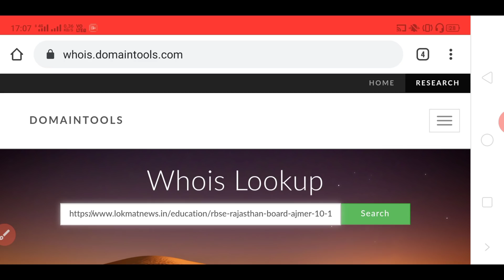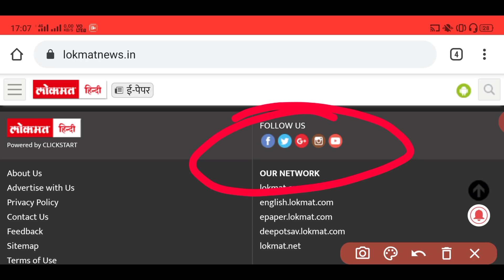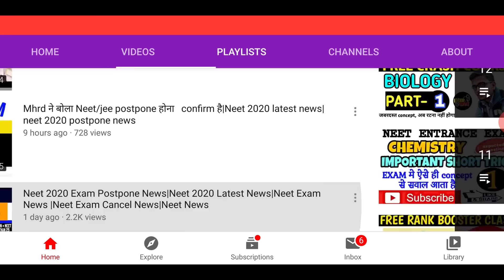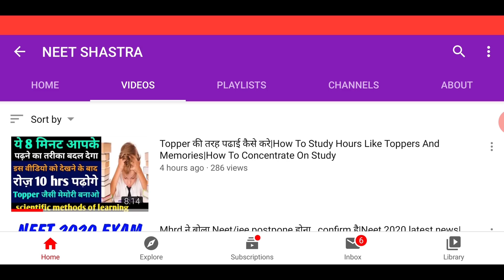⭕HRD MINISTER NEET POSTPONE FAKE OR REAL NEWS#POSTPONENEET#POSTPONEJEE🔴🔴🔴🔴@neetshastra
Pysics chemistry Bio ke revision series will be very useful for you -

NEET JEE Main 2020 की तैयारी: एचआरडी मंत्री निशंक ने कहा, 11.21 लाख स्टूडेंट्स
तमिलनाडु में NEET के तहत मेडिकल कॉलेजों में 50% OBC आरक्षण SC, 'यह मौलिक अधिकार नहीं'
AajTak

NEET रिजर्वेशन मामले में सुप्रीम कोर्ट ने कहा- आरक्षण मौलिक अधिकार नहीं
1 day ago

முதுநிலை மருத்துவ படிப்பிற்கு 50% இடஒதுக்கீடு.. சென்னை ஹைகோர்ட்டில் திமுக அதிரடி வழக்கு!
17 hours ago

JEE और NEET की परीक्षा में हो सकता है बदलाव, HRD मंत्रालय ने सीबीएसई और एनटीए को तैयार रहने के लिए कहा
1 day ago

Kerala: PIL seeks NEET exam centres in Middle East
1 day ago

क्या होता है राइट टू रिजर्वेशन ? NEET रिजर्वेशन मामले में सुप्रीम कोर्ट ने कही ये बड़ी बात
1 day ago

NEET 2020: Supreme Court Dismisses Tamil Nadu's Plea to Implement OBC Quota For All Medical Seats
19 hours ago

NEET 2020: Subject-wise study tips all NEET aspirants should keep in mind
3 days ago

10 lakh take JEE, NEET practice tests on app
2 days ago

SC Refuses To Entertain Pleas Against Denial Of OBC Reservation In NEET All India Quota ; Grants Liberty...
1 day ago

JEE Main and NEET 2020: 'App useful for students from rural area, low income'
1 day ago
VIDEOS
YouTube · Goprep: NEET Preparation

20:40LIVE
Will NEET 2020 be Postponed Again? | Know Everything in Detail! | NEET 2020 Exam Date By ...
57 mins ago
YouTube · CLEARCEPT with SHARUN

3:20
NEET 2020 Postponement Latest News- HRD Ministery Has Asked CBSE and NTA To Be ...
4 hours ago
YouTube · Sachin Rana [IITB]

2:26
22 hours ago
YouTube · Rankers- JEE

10:03
JEE and NEET Postponed Again ? What HRD Minister will Decide
2 days ago

2:52
NEET 2020 POSTPONEMENT Latest News - Here's What HRD Minister said about NEET in ...

6:16
NEET 2020 POSTPONED AGAIN after 26th July? True or Not - Know The Complete Details
6 days ago
YouTube · ABP NEWS

3:55
SC On Reservation In NEET: Not A Fundamental Right | ABP News
1 day ago
Amar Ujala

1:08
नीट में आरक्षण के मामले पर सुप्रीम कोर्ट की टिप्पणी, आरक्षण मौलिक अधिकार नहीं
1 day ago
YouTube · Gangwar Institute for NEET

1:37:07
NEET 2020 | NCERT BIOLOGY LIVE MENTI QUIZ | Meiosis | Bones | Joints | BY DR. HARIOM ...
4 hours ago
YouTube · Zee News

3:32
Reservation पर SC की बड़ी टिप्पणी | Fundamental Right | Breaking News ...
1 day ago
Web results
The eligibility criteria applicable to appear in NEET ( UG) shall also be applicable to the candidates desirous to take admission to INIs like ... News & Events.
NEET JEE Main 2020 की तैयारी: एचआरडी मंत्री निशंक ने कहा, 11.21 लाख ...
4 hours ago · Hindustan Hindi News ... NEET JEE Main 2020 की तैयारी: एचआरडी मंत्री निशंक ने कहा, 11.21 लाख स्टूडेंट्स दे ...

NEET JEE Main 2020: इंजीनियरिंग व मेडिकल प्रवेश परीक्षा की तैयारी कर रहे 10 लाख स्टूडेंट्स दे चुके हैं अभ्यास एप पर फ्री मॉक टेस्ट
4 days ago

NTA ने दी जेईई मेन और नीट के एग्जाम के एडमिट कार्ड से जुड़ी
2 weeks ago

NEET JEE Main 2020: एचआरडी मंत्री ने कहा, 3 दिनों में 2 लाख से ज्यादा छात्रों ने डाउनलोड किया अभ्यास
3 weeks ago

JEE Main , NEET 2020 : जेईई मेन और नीट की तैयारी के लिए सरकार ने लॉन्च की एप, दें सकते हैं फ्री मॉक
3 weeks ago
NEET 2020: Subject-wise study tips all NEET aspirants should keep in mind - Education ...
3 days ago · MBBS course in AIIMS and JIPMER will be through NEET, UG from 2020. ... Get real-time alerts and all the news on your phone with the  ...

AIIMS PG 2020 entrance exam tomorrow, important instructions for students
2 days ago

After boards, NEET is stressing students: Tips on how to get rid of exam anxiety in lockdown
1 week ago

JEE Main 2020, NEET 2020 new dates out: How to prepare for exam amid Covid-19 lockdown
2 weeks ago

Last minute tips and tricks to crack NEET exam in the times of lockdown due to COVID19
4 we